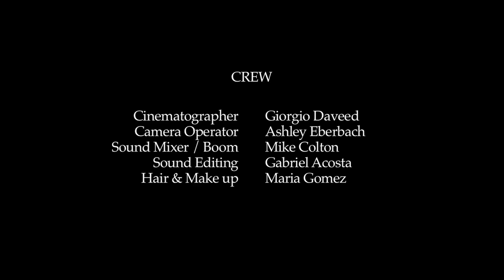Gay Web Series, DEREK and CAMERON, EPISODE 7 "I can't do this anymore"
Episode 7 of award winning LGBTQ director Branden Blinn's Gay web series DEREK and CAMERON.  Starring Thomas Adisi and Brandon Crowder.

Having reached his limit, Cameron begins to slide into old and familiar ways.

Music composed by Guy-Roger Duvert